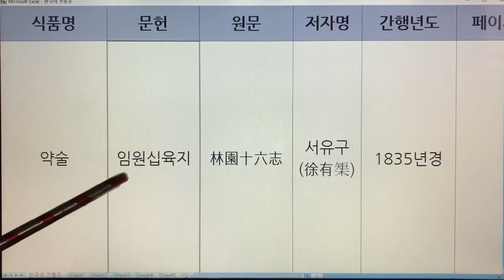한국 전통주(Korean Alcoholic Drinks) 144. 약술-축사주 - 임원십육지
1. 전통술 커버이미지 : Korea Traditional liquor로 표시함.
  2. 이미 묶음 영상으로 올렸던 전통술 제목에는 Korea Traditional Sake로 표기함.
  3. 이번에 올리는 각각의 전통술에 대해서는 Korean Alcoholic Drinks로 표기합니다. 범위가 더 넓은 의미로 한국 알콜음료로 적용했습니다.

- 7인치 이상의 태블릿, 노트북, PC 모니터에서 시청하시길 추천드립니다.